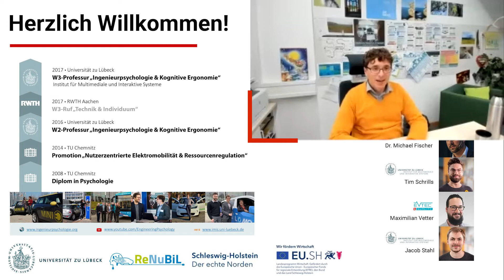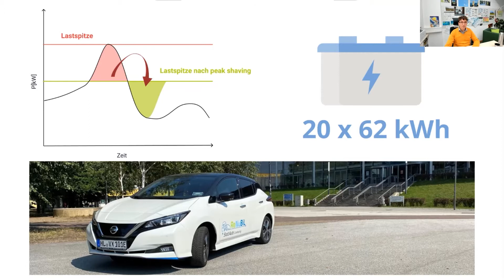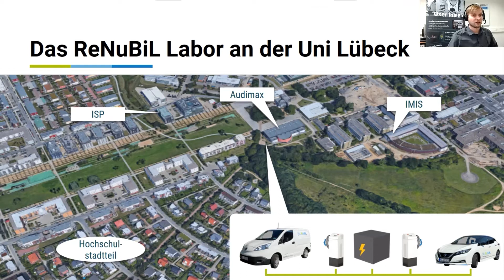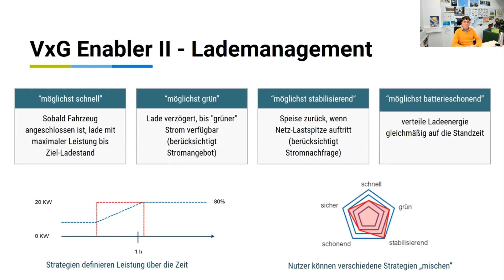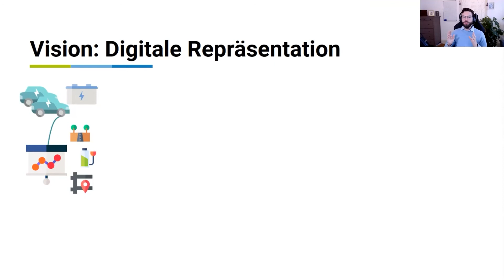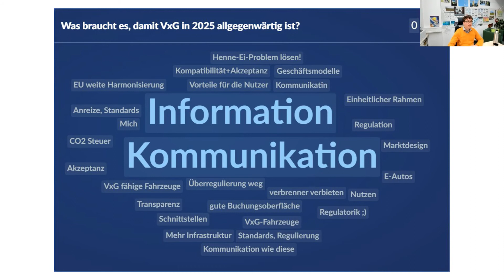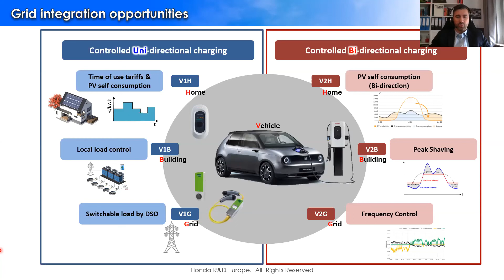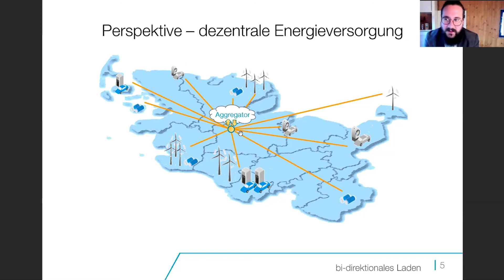Die Psychologie von VxG | FutureEnergies Workshop 2020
Wie werden Elektrofahrzeuge und Stromnetze zum Traumpaar? VxG ist die Antwort, doch viele intelligente Ladestrategien (Gesteuertes Laden, lokales Lastenmanagement, V2G, bidirektionales Laden) scheitern am Nutzer.
Durch monetäre Anreize lässt sich das kaum lösen, es braucht intelligente nutzerzentrierte VxG-Enabler und eine Reallabor-Plattform für den Test im Kundenbetrieb.

In dem Workshop präsentiert Prof. Thomas Franke zusammen mit seiner Arbeitsgruppe Ingenieurpsychologie Lösungen und stellt das Projekt ReNuBiL vor.
Im Anschluss folgen außerdem spannende Impulse aus der Industrie.

Der Workshop fand im Rahmen der Future Energies Science Match 2020 statt.

01:24 Workshop Intro
08:54 Vorstellung Projekt ReNuBiL
12:45 VxG Enabler - Psychologie
16:50 VxG Enabler - Lademanagement
22:40 Vision: Digitale Repräsentation
31:34 Impuls - Dr. Michael Fischer (Honda R&D Europe)
37:51 Impuls - Maximilian Vetter (EVTEC AG)